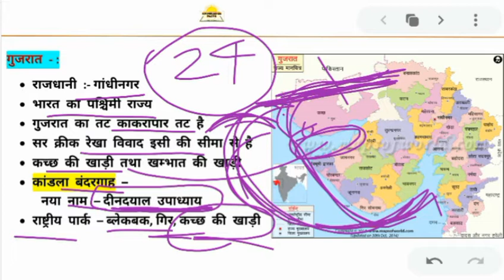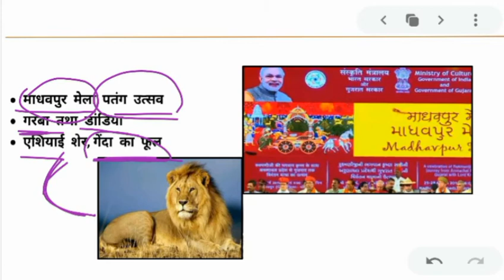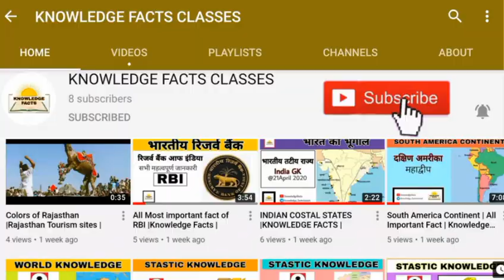गुजरात राज्य दर्शन | सभी महत्वपूर्ण तथ्य याद करें 6 मिनट में |Knowledge Facts classes |8 मई 2020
इस वीडियो में भारत के गुजरात राज्य की समस्त जानकारी दी गई है
 यदि या वीडियो आपको अच्छा लगता है तो
▶️ पीडीएफ प्राप्त करने के लिए आप हमारे नीचे दिए गए टेलीग्राम लिंक पर जाकर हमारी टेलीग्राम चैनल को ज्वाइन भी कर सकते हैं
Knowledge Facts classes
प्रतियोगी परीक्षा के दौर में स्वयं को सफल बनाने के लिए तथा अपने ज्ञान को बढ़ाने के लिए हमसे जुड़े।